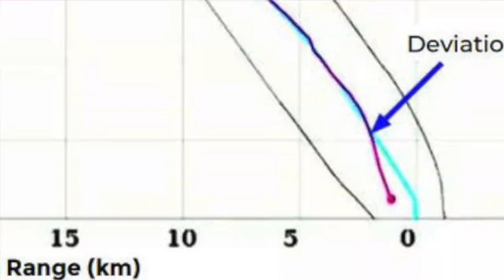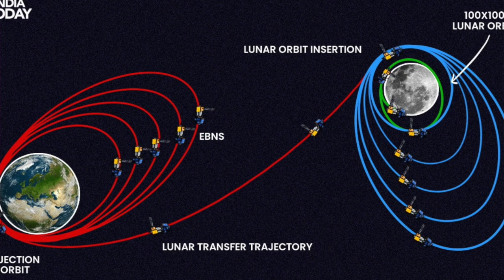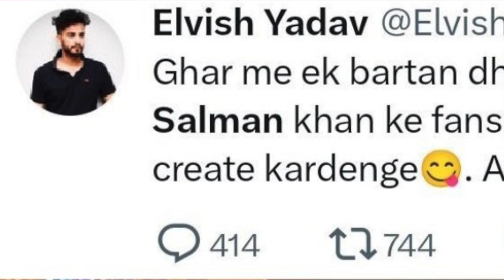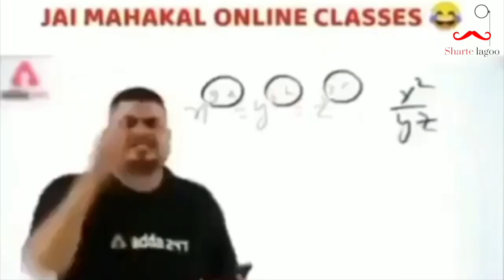Elvish yadav in Bigg boss | Chandrayaan 3 | Godi media | Sharte lagoo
○ Microphone (Lav)